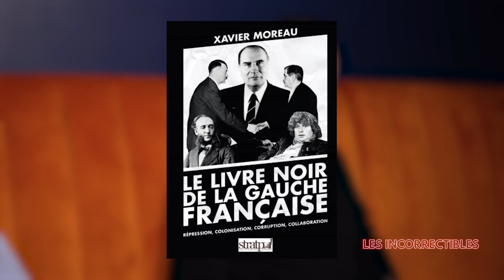Xavier Moreau : "La France est un régime totalitaire et une démocrature !"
ÉMISSION ENREGISTRÉE AVANT LA RÉBELLION AVORTÉE DE WAGNER EN RUSSIE.

Xavier Moreau, co-fondateur du site d'analyse politico-stratégique Stratpol, est l'invité d'Eric Morillot.

 • Réalisateur : Julien Angotti
 • Générique : Quentin Delrieu